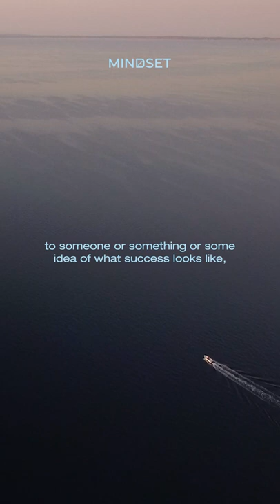Stop comparing yourself to others